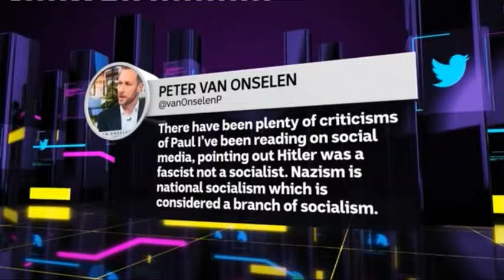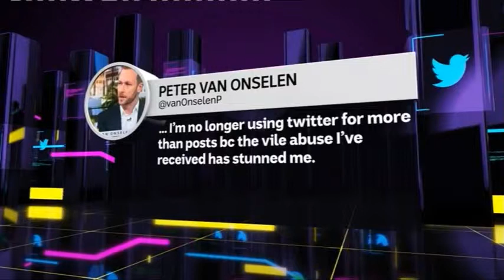Online trolling of media commentators - The Drum, ABC, 17 August 2018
Chair of the Cyberpsychology Research Group at the University of Sydney, Dr Andrew Campbell, discusses the motivations of online trolls, and the different ways in which they attack media commentators based on their views and backgrounds.

The Cyberpsychology Research Group (CRG) at The University of Sydney is Australia’s first formal research team that investigates the impact of consumer technology (e.g. smartphones, video games, social networking, wearable technology, VR and AI, etc.) on human behaviour.

We are dedicated to Graduate and Post-Doctoral training in the field of Cyberpsychology & e-Health, with our specific research looking at individual attitudes, cognition and behavioural outcomes arising from the use of personal and organisational digital technology.

We also work with industry partners to establish an evidence-base for digital solutions that aim to positively impact health outcomes.